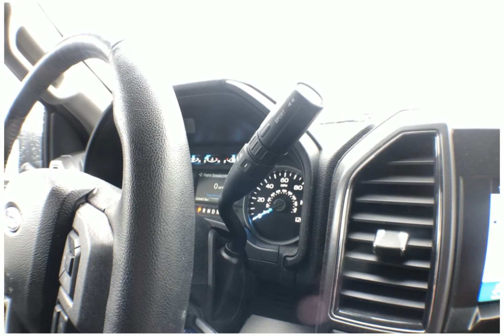2017 Ford F-150 XLT TT1113A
Take a look at this 2017 Ford F-150! Equipped with a electronic 6 speed automatic transmission in Ingot Silver Metallic. This car comes with some great features including Alloy Wheels, Stability Control, Antilock Brakes, Bluetooth and more. Come in and check it out today!